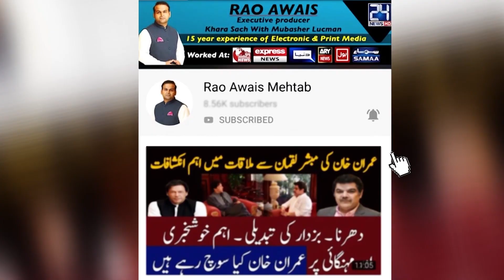عمران خان چھا گئے۔۔